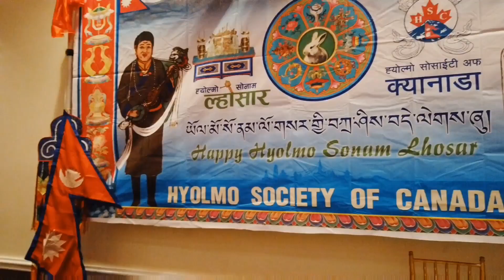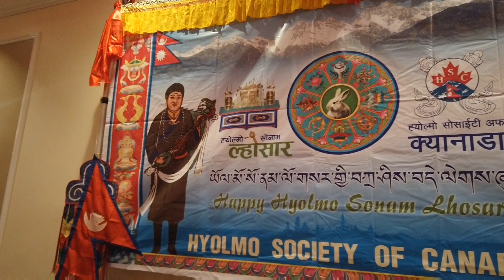Celebrating Losar with Hyolmo family in Canada # NepaliVlog 🇳🇵🇨🇦